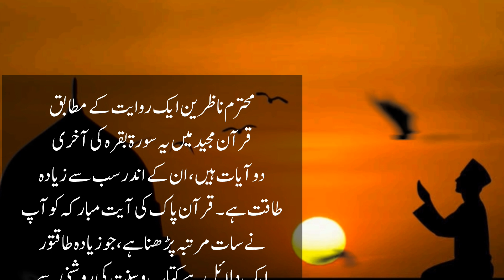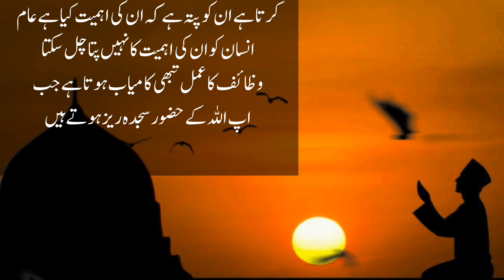Allah Ne Khud in Ayat ki Qasam Kai | Wazifa | Surah Baqarah Last 2 Ayat | 9 or 10 muhrram wazaif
How To Pray Salatul Hajat | 4 Nwafil 1000 Faidy | Namaz ay Hajat | Muhrram Wazifa

How To Pray Salatul Hajat |

Namaz e Hajat Padhna Sikhen | How To Pray Salatul Hajat | Salatul Hajat Padhne Ka Tarika | Namaz